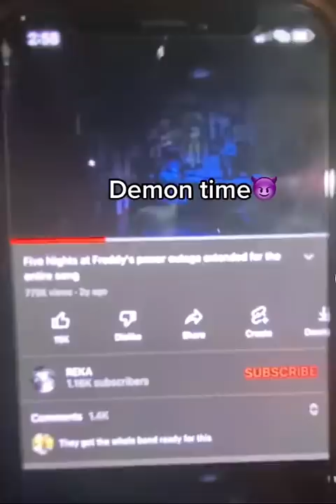Bathroom Prank😂 I Almost Got Beat Up!